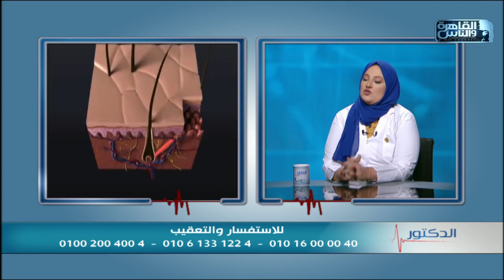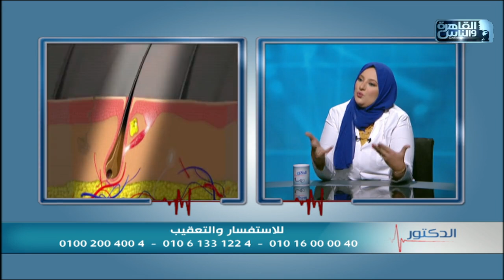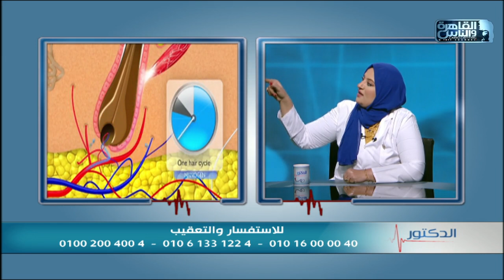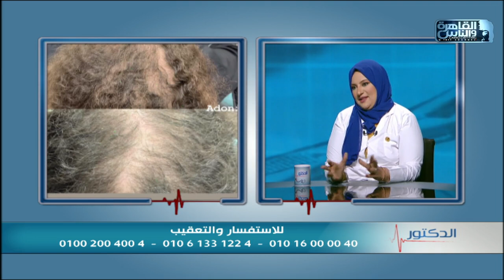الدكتور | اسباب تساقط الشعر وطرق العلاج مع د/ هبة فاروق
الدكتور 2 ديسمبر 2020